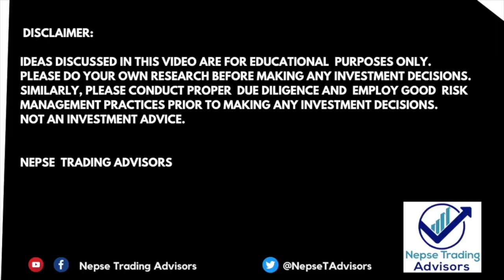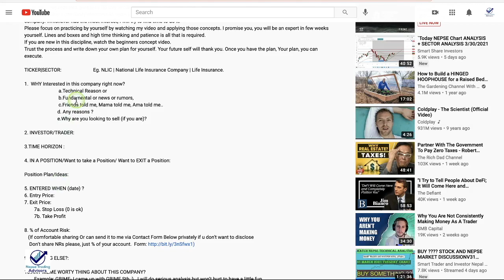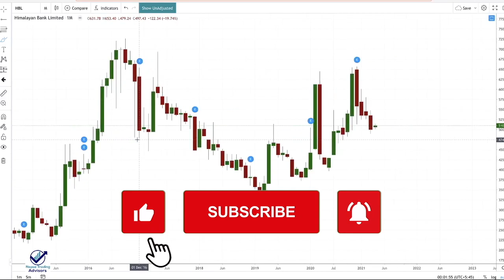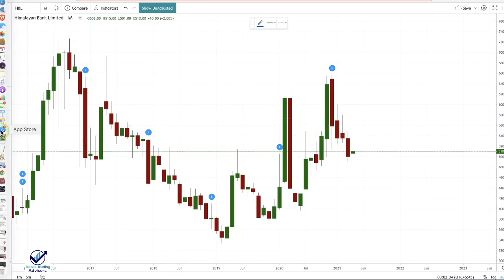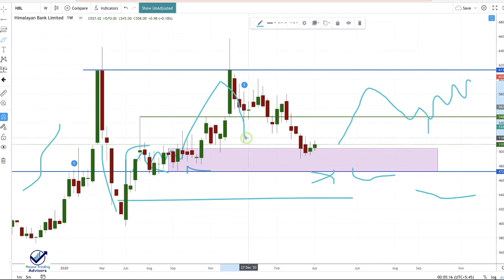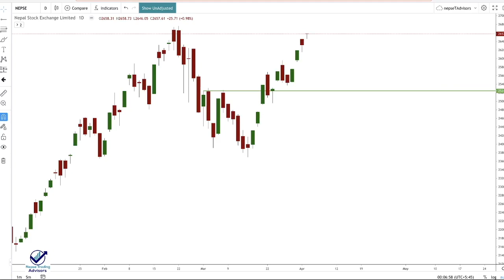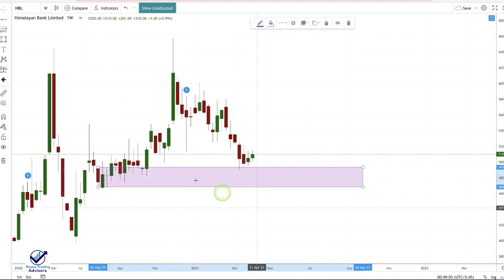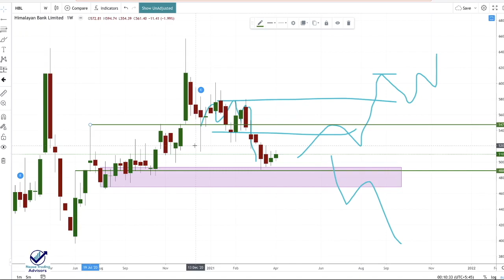HBL Technical Analysis - Himalayan Bank Limited Bulls Strength -Will Buy the Dip buyers Return?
In this video I cover  my views on Himalayan Bank LImited.  I did analysis at the request of one of the followers, who provided his thesis in great details. I wanted to share this to you to make sure how you have to go about building your own analysis and thesis in a market. Your plan should be something like this to ensure you make a reasoned analysis while you take the trade, fundamental, technical or both.  Key is making proper risk management (position sizing).

If you have questions, do leave a comment by mentioning your plans. I can't guarantee I can get to all of them, but just by writing down your plans, you will know what to do (in my opinion). Don't enter anything blind folded without clear plans.

▶  Please Share this POST On Facebook if you think others will find value:

If you are an investor and have long enough horizon and believe in this company I recommend that you should NOT worry about your investment due to short term slowdown. You should follow your own original plan and logic for taking this trade.

Lastly, these are swing ideas and may take a long time for them to work out. You have to let market do its work and be positive if you are in a position.

▶  NOTE:
1. Please do know that your support encourages me to continue posting educational contents and trade ideas, which I hope is providing value.
2. The video is in Nepali.
3.  Not an investment advice

Some suitable videos for beginners(if you are a beginner in your trading journey):

Thanks.

▶  TAGS(IGNORE):
Nepse Trading Advisor, trading fraternity, trading options, trading rocket league, trading analysis for beginners,
trading analysis today,
trading analysis live,
best trading analysis,
day trading analysis,
trading data analysis,
top down analysis trading,
trading analysis for beginners in Nepali,
Should you buy HBL,
HBL Technical Analysis,
HBL TA,
Technical Analysis,
Volatile Stock,
Stock Trading,
Trading investment,
risk management,
Stock trading,
Nepse Trading Analysis,

▶  NOTE:
1. Please do know that your support encourages me to continue posting educational contents and trade ideas, which I hope is providing value.
2. The video is in Nepali.
3.  Not an investment advice.